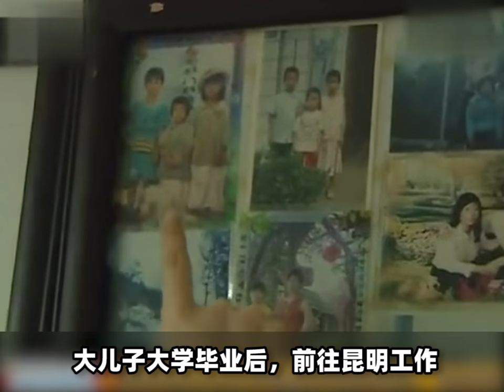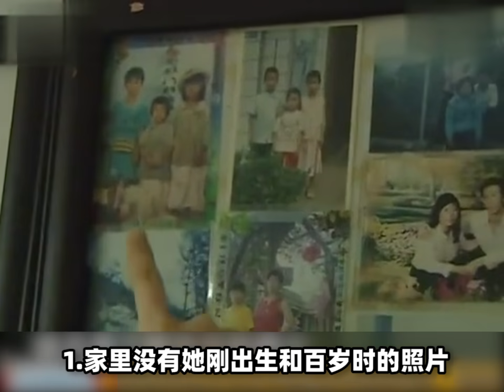21岁女孩嫌弃父母是农民，幻想自己是白富美，坚持做亲子鉴定